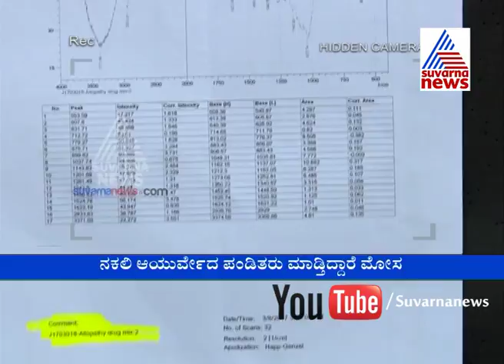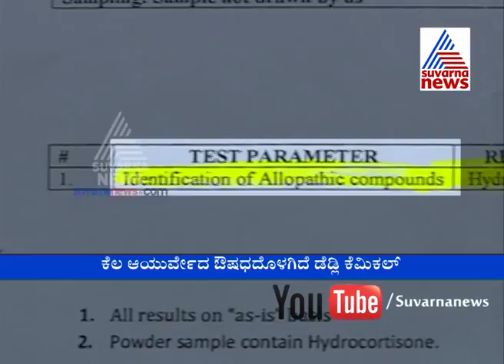Deadly Ayurveda..!! | ಡೆಡ್ಲಿ ಆಯುರ್ವೇದ..!! - Part 2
Fake Ayurvedic doctors found in Bangalore. They mix chemicals , lead ,  toxic substance to aryuvedic medicines , that can be very dangerous to health. Those medicines  can even kill the person also.

ನಕಲಿ ಆಯುರ್ವೇದ ವೈದ್ಯರು ಬೆಂಗಳೂರಿನಲ್ಲಿ ಕಂಡುಬಂದಿದ್ದಾರೆ. ಅವರು ರಾಸಾಯನಿಕಗಳು, ಸೀಸ, ವಿಷಕಾರಿ ಪದಾರ್ಥಗಳನ್ನು ಆಯುರ್ವೇದ ಔಷಧಿಗಳಿಗೆ ಮಿಶ್ರಮಾಡುತ್ತಾರೆ, ಇದು ಆರೋಗ್ಯಕ್ಕೆ ತುಂಬಾ ಅಪಾಯಕಾರಿ. ಆ ಔಷಧಿಗಳು ಪ್ರಾಣವನ್ನೇ ತೆಗೆಯಬಹುದು.